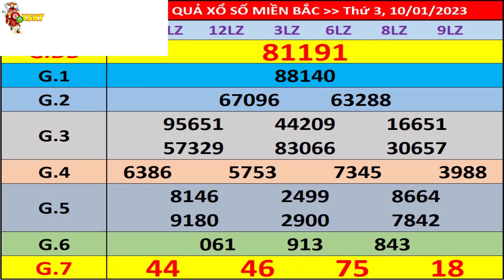Xổ số miền bắc hôm nay ngày 10/1/2023 - KQXS Quảng Ninh 10/1 - XS Miền Bắc - XSMB - KQXSMB - XSQN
- Thứ 2: Xổ số kiến thiết Hà Nội ( xshn )
- Thứ 3: Xổ số kiến thiết Quảng Ninh ( xsqn)
- Thứ 4: Xổ số kiến thiết Bắc Ninh (xsbn)
- Thứ 5: Xổ số kiến thiết Hà Nội ( xshn )
- Thứ 6: Xổ số kiến thiết Hải Phòng ( xshp)
- Thứ 7: Xổ số kiến thiết Nam Định (xsnd)
- Chủ Nhật: Xổ số kiến thiết Thái Bình ( xstb)